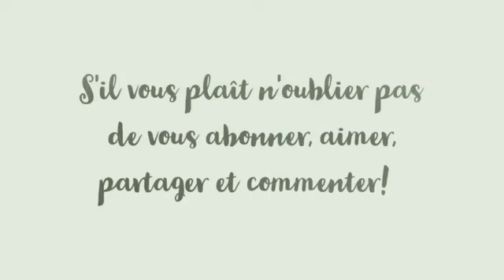BABANI KONE DOUGOUBA SIGUI